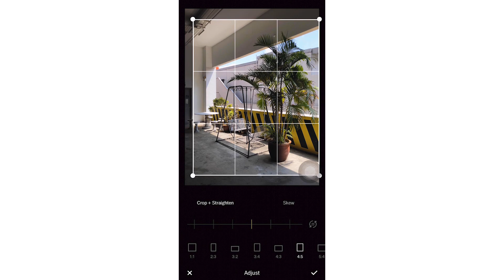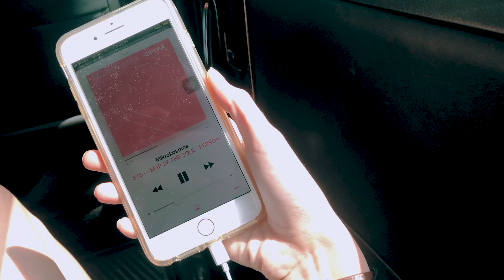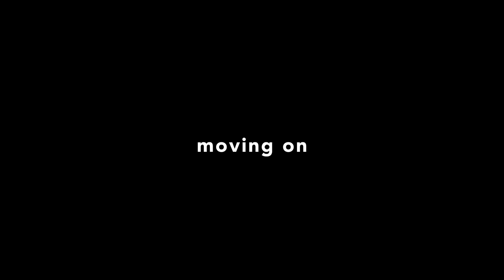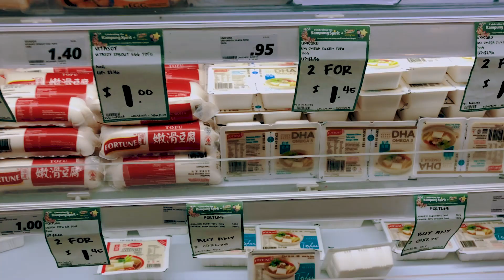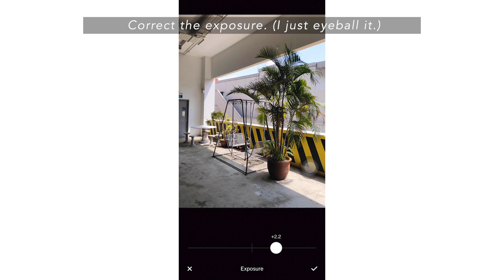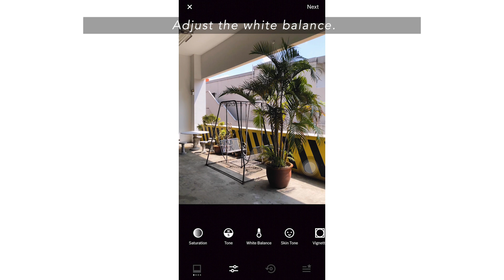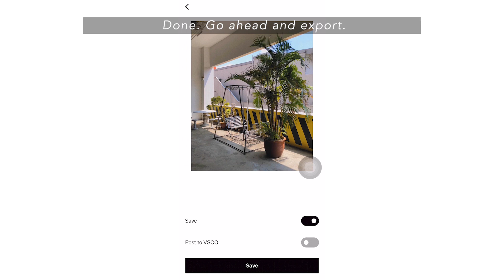CHALLE VLOG: Daily life, innisfree haul, food, and photo editing tips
A little peak into our lives. Photoshoot BTS (behind-the-scenes), grocery shopping, photo editing tips by Rosemarie Yang on VSCO (largely for editing iphone shots for Instagram), and lots of food.

MUSIC
produced by Ann-Marie Yang